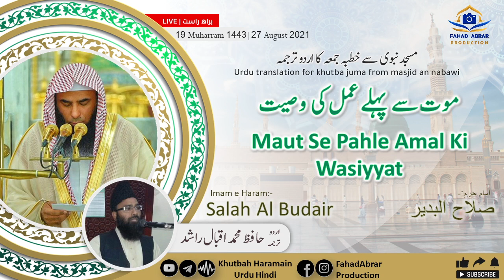Khutbah-Madinah 27-Aug-21 | Maut Se Pahle Amal Ki Wasiyyat | موت سے پہلے عمل کی وصیت